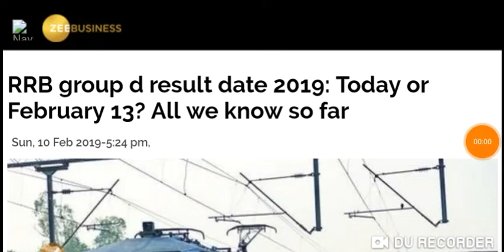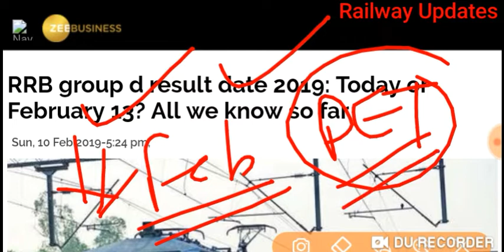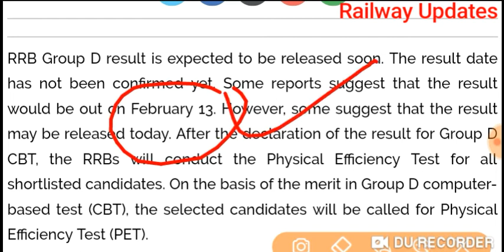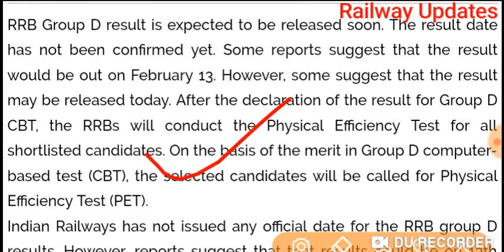RRB Group D Result Date 10 फरवरी /13 फरवरी || RRB Result Mid Of February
studyupdates # RRB_Group_D # rrb_result_2019

RRB Group D Result Soon

Result 10 Feb / 13 Feb 2019

PET & Medical  Dates

RRB Group D 2019 Result